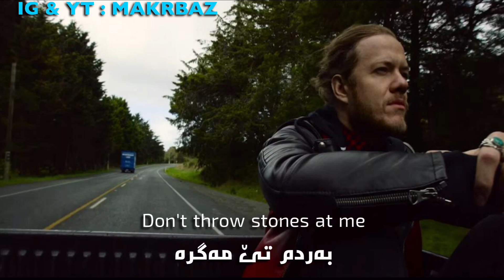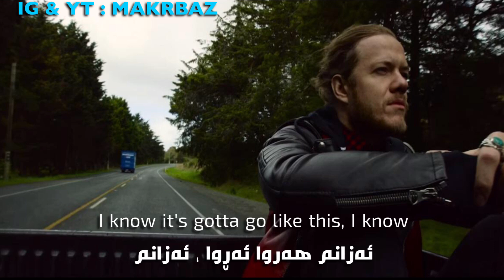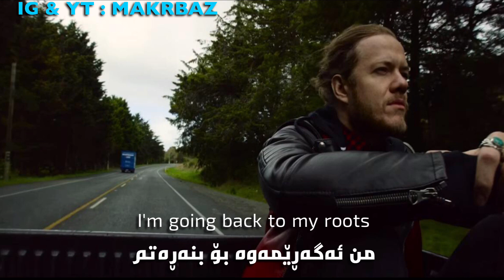Imagine dragons - roots ( kurdish subtitle ) & ( lyrics )